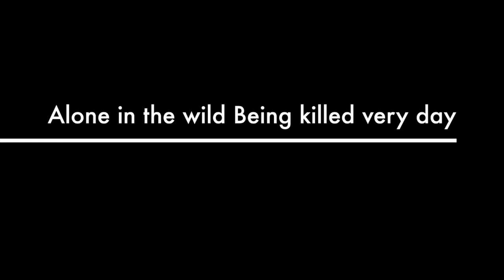Help African Wild Dogs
This video is about Help African Wild Dogs